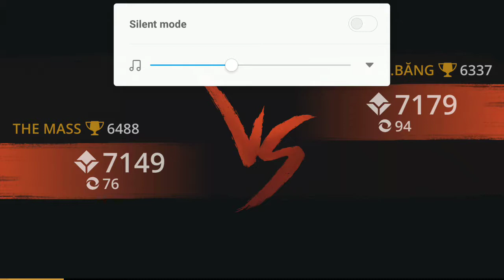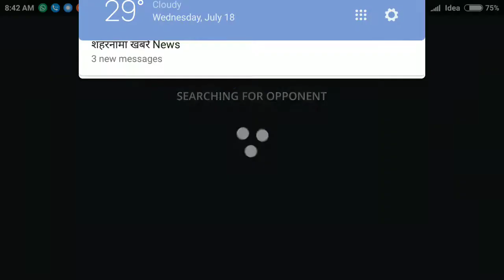Third time Reached 6500 in dual ! Must watch ! Shadow fight 3 😋